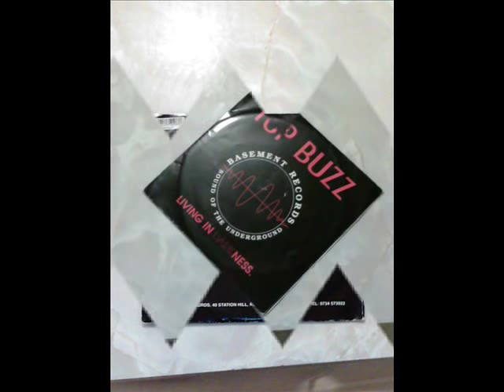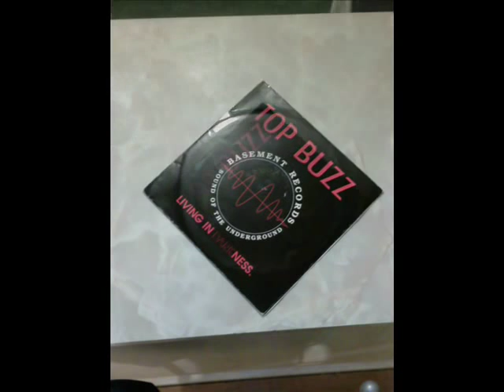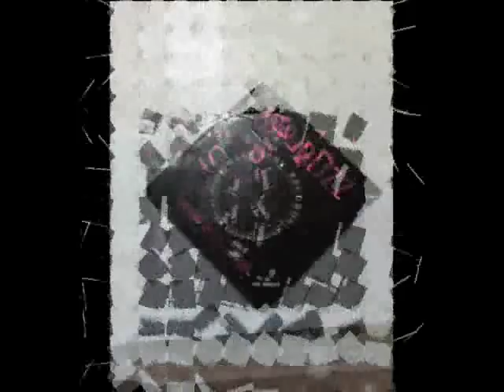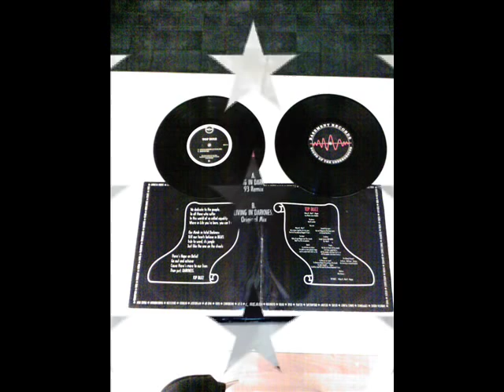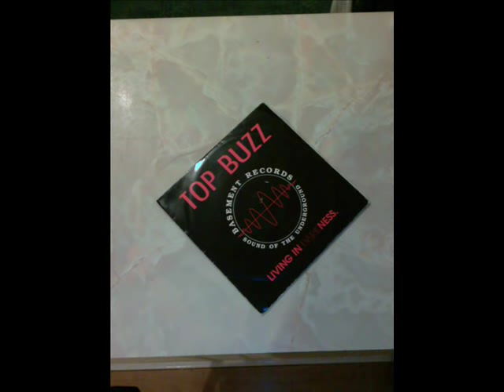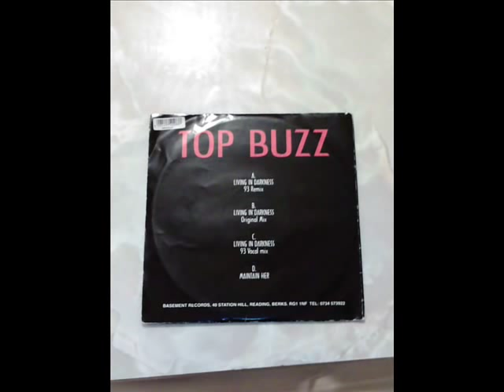top buzz living in darkness 93 vocal mix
Label:Basement Records
Catalog#:BRSS 019
Format:2 x Vinyl, 10"
Country:UK
Released:1993
Genre:Electronic
Style:Breakbeat, Hardcore, Techno
Credits:Producer - Jack Smooth
Notes:Title appears on front cover as "Living In Darkness" and is credited as "Livin In Darkness" at the labels. Both is wrong!
The correct title is "Livin' In Darkness".